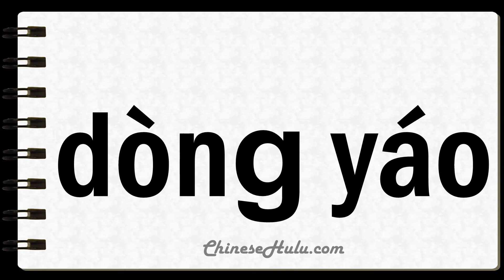How to Say Wavered in Mandarin Chinese